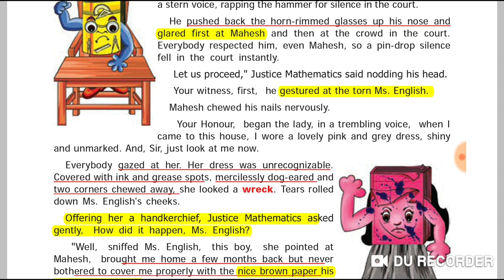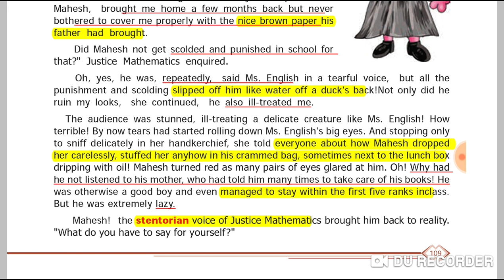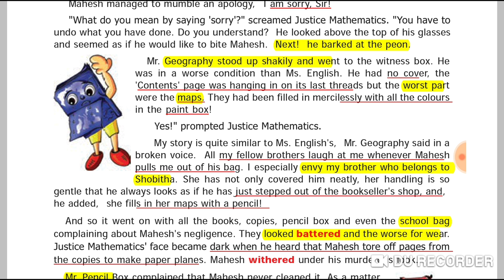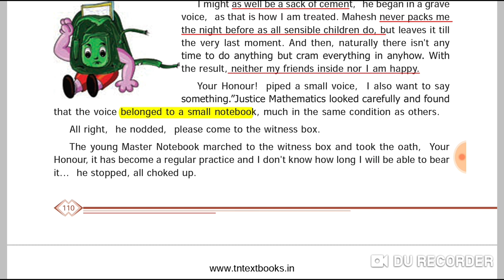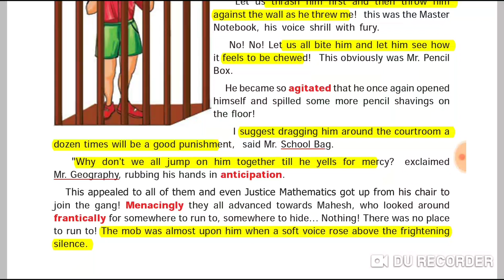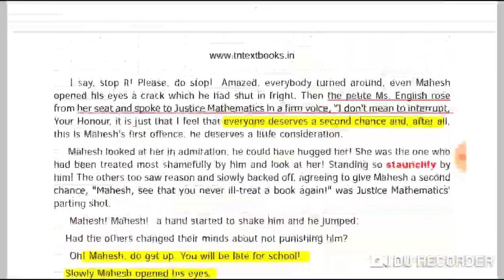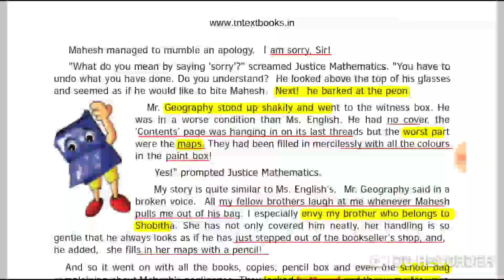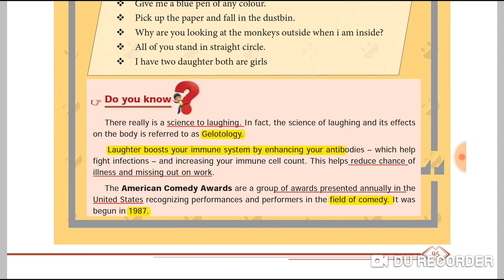6th Term3 New Samacheer book Supplementary: Brought to Book by Madhumitha Gupta....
6th Term3 /New Samacheer kalvi book/Supplementary/Samacheer kalvi students/General English/ TNPSC EXAM PREPARATION /Group 4 2019👍